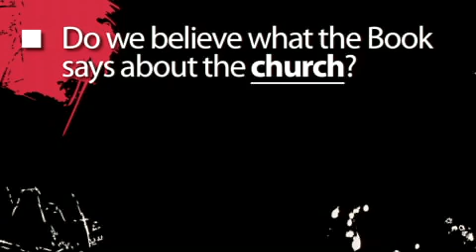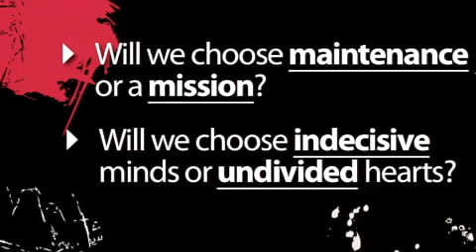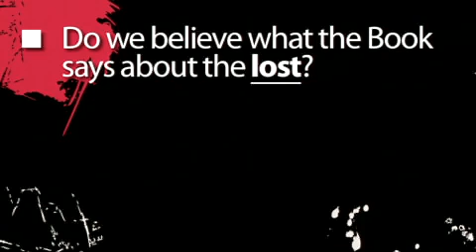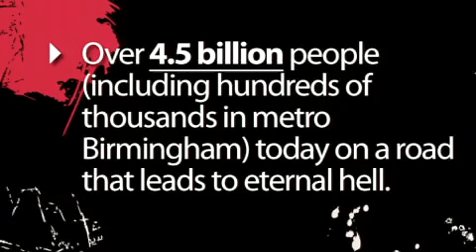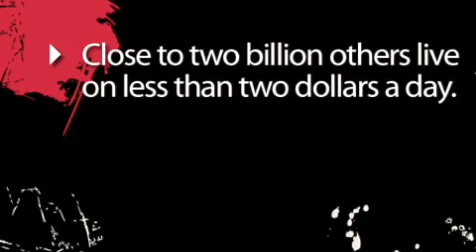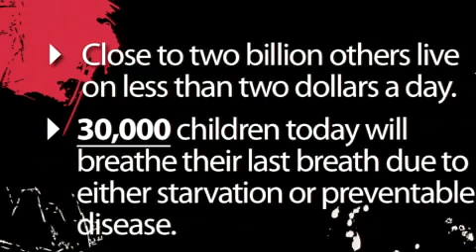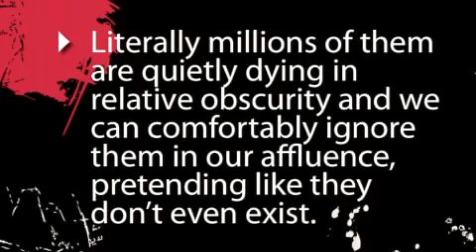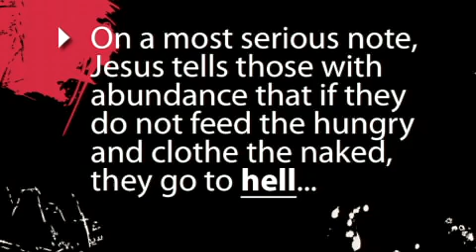What the Gospel Demands || David Platt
The Bible has a lot to say about the church, the lost, and the poor. However, these truths can often be ignored in light of the calls of the world.

In this message on Luke 14:33, David Platt challenges us by asking the all-important question of whether or not we believe in God's Word. He speaks of three main messages of the Bible that we need to believe in about the church.

1. Will we choose comfort or a cross?
2. Will we choose maintenance or mission?
3. Will we choose indecisive minds or undivided hearts?